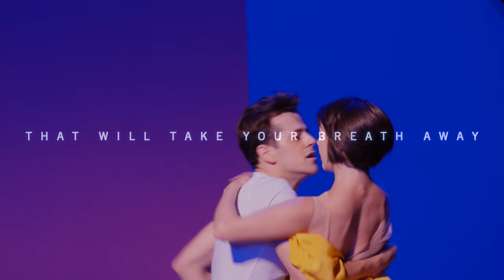An American in Paris on Broadway - Official Trailer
Inspired by the Oscar winning film, a new Broadway musical that will take your breath away. Previews begin March 13th.